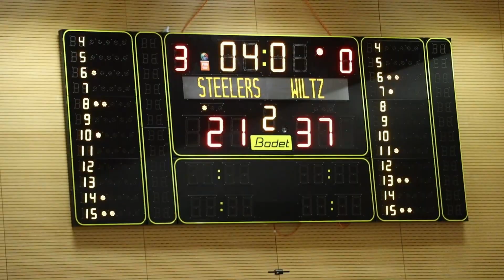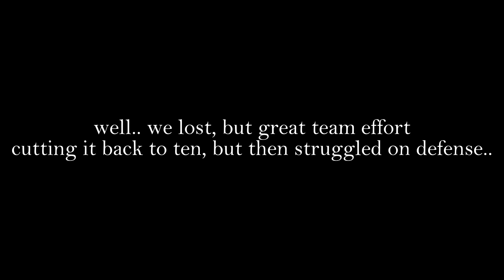ANOTHER Comeback??🔥| Game Highlights vs Wooltz B | Young Loading